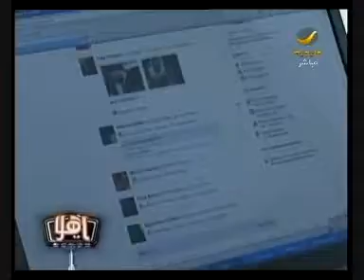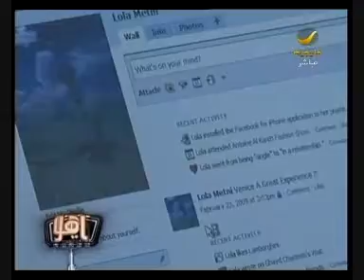الشاعر زاهر العريضي وقع كتابه "أوف لاين" ببيروت